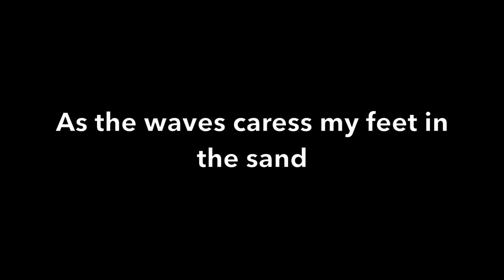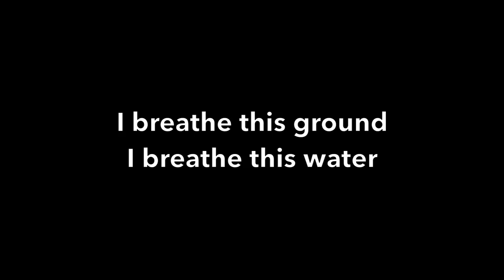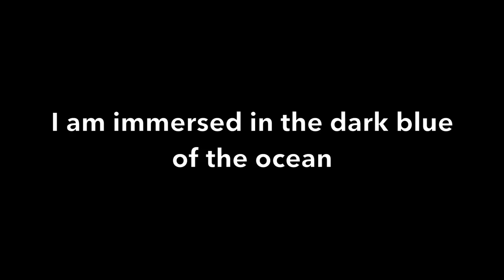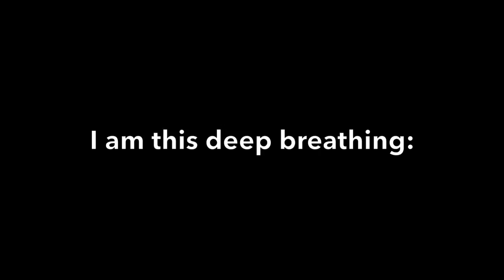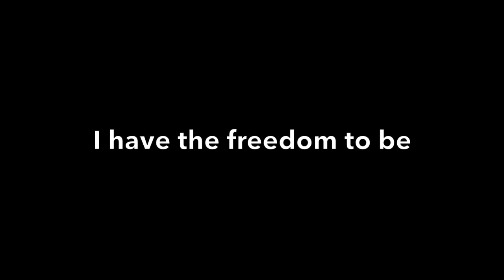Life of a painting - Freedom - Art video for Precious Nature exhibition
Video from a series where my paintings become a world in itself, ready to be explored. Video created for my solo exhibition Precious Nature help in Momentum Gallery in 2016.